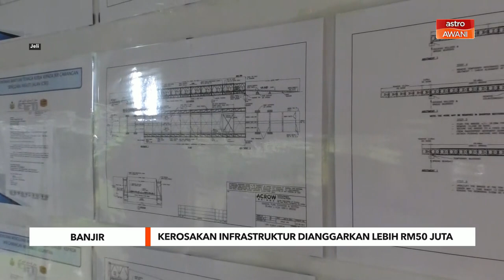Kerosakan infrastruktur dianggarkan lebih RM50 juta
Menteri Kerja Raya, Datuk Seri Alexander Nanta Linggi memaklumkan kerosakkan infrastruktur akibat banjir yang melanda seluruh negara Disember lalu dianggarkan lebih RM50 juta.